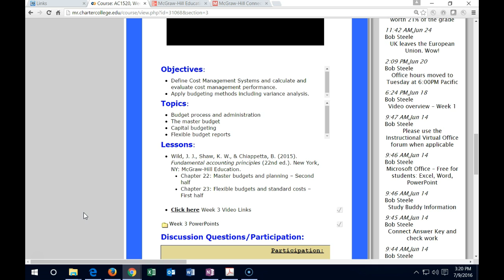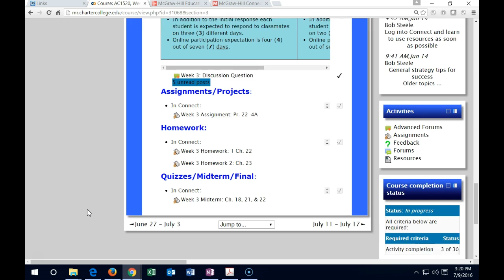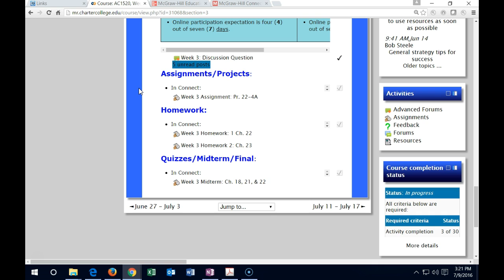Week 3 close AC1520